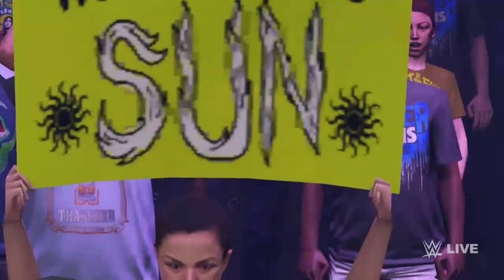WWE 2K22 Sarray Vs Indi Hartwell